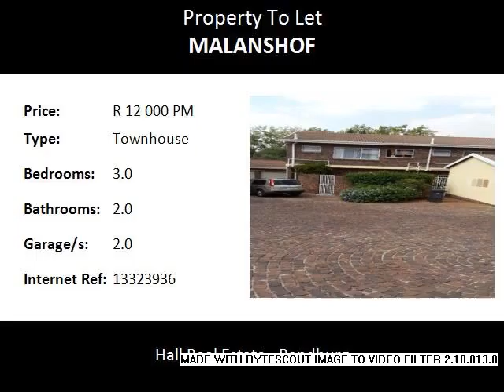3.0 Bedroom Townhouse To Let in Malanshof, Randburg, South Africa for ZAR R 12 000 Per Month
Bedrooms: 3.0
Bathrooms: 2.0
Garages: 2.0
Price: R 12 000 Per Month

Property Description:

3 Bedroom 2 bathroom townhouse set on the river in Malanshof
Unit consists of lounge, dining room,modern kitchen with granite tops
Guest toilet and double garage
Tiled floors downstairs and bedrooms are carpeted. Main bedroom has a dressing area and ensuite bathroom.
Small private garden as well as communal garden looking onto the river and the complex has a pool recently refurbished